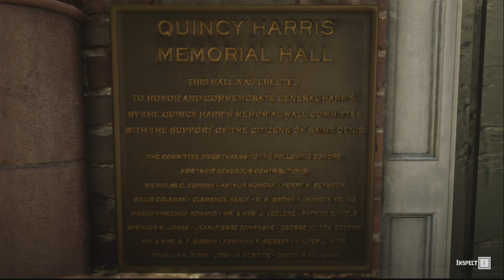Red Dead Redemption 2 - John Marston friends reunion & easter eggs - 2024 [Part 16] 2/2 THE END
Psssst listen cowboy today i play Red Dead Redemption 2 epilogue part 1, i always wanted to be one so i hope you like ma gameplay and subscribe for more content. On Hard times difficulty.
Follow this brother on twitch:   / chaptermasterjhon